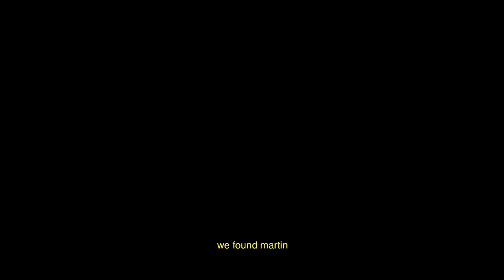THE MAKING OF SUPERHERO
shoutout one of my best friends in the world michael pollack for writing this song with me, sam fisher for capturing these moments, and most importantly martin for writing the note that started it all 💙

Director: Spencer Graves
Choreography and Dancers: Josh Killacky and Erica Klein
Production by: SixTwentySix